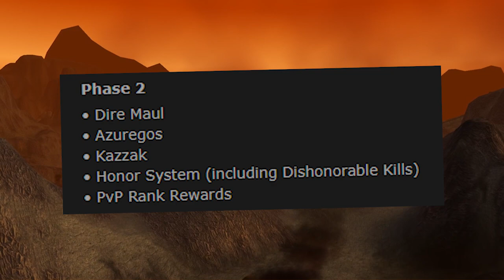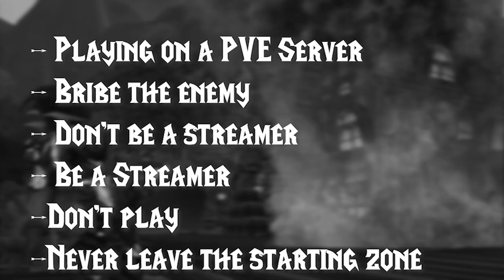6 Tips To AVOID Getting Ganked (Classic WoW)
Pvp is a lot of fun in Classic WoW!. Getting corpse camped for 2 hours. not so much. That is why in this video we'll be going over 6 tips to avoid getting ganked!

THREAT METER: Currently not out yet. Will update when available.